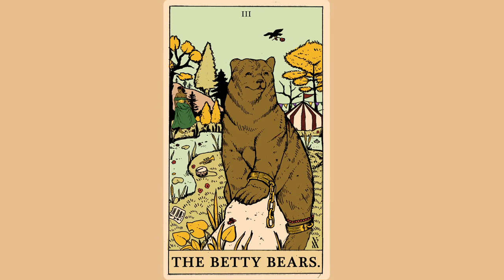St. James Infirmary - The Betty Bears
The Betty Bears

 Ella Daniel- vocals
Evyatar Hermesh - Double Bass
Matan Ben David- Guitar & Banjo
Oded Levy- Drums
Yoel Shemesh- Piano & Hamond
Avior Rokah - Trumpet
Amitai Man- Clarinet
Bar Tal- Trombone

Recorded at HaOgen Studios & Anova Studios
recording engineer  Uri MixMonster Wertheim
Assitant engineer - Eyal Mahabad, Omer Luz
MIxed & Masterd by Or Ben Muha
Art Work By Eyal Eliezer
Photo- Daniel Cohen Dinar